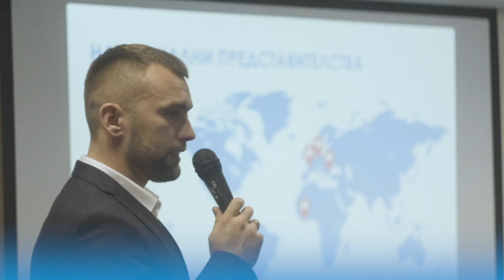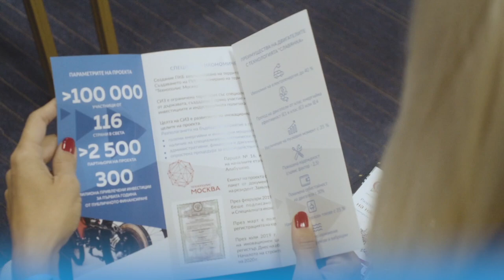Hungary joins the project Duyunov's motors Invitation to the conference in Budapest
On November 30 in Budapest the International conference will be held timed to celebrate opening the national representative office in Hungary.

WHERE:
Holiday Inn Budapest - Budaörs
Budaörs, Budapest, Rubik Ernő utca 2, 2040

WHEN:
November 30, from 10:00 local time.

Attending the conference will be useful for the startup investors, partners and those considering taking part in the project.
The event participants will be able to communicate face-to-face with the project top officials, see the motor models, learn the most up-to-date information about the startup and get bonuses that will make investing more profitable. Such events are a wondefrul environment for exchanging experience with other partners and establishing business relations.

The leaders of the company SOLARGROUP Pavel Filippov and Pavel Shadskiy will speak about the project news and prospects, opportunities for making profit and personal development within the framework of the project.

It is possible that the "Slavyanka" technology developer Dmitriy Duyunov and head of ASPP Weihai Victor Arestov will take part in the event via videoconference.

The national startup leader in Hungary Deak Viktor will present his speech to the audience, and so will the project partner - Bellavics László

The event guests will see DA-90S and DA-100S electric motors modernized using the "Slavyanka" technology and currently mass produced. The audience will also see the elements of motors made using the laser equipment in "SovElMash".

Besides, to celebrate opening the national representative office all the investors from Hungary within a month after the conference will be able to purchase the investment shares with a more profitable discount of stage 9.

The entrance fee:
up until November 16 — $5
This money will be on the investor's main account and can be invested in the project in the future.

Use all opportunities to invest in the startup profitably.
Join the partners and likeminds of the project "Duyunov's motors" in Budapest! And share this news with your friends and colleagues from Hungary.